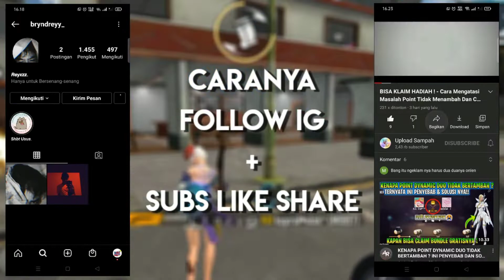NGEKILL PAKE S4NTET DAN ILMU HIT4M - BUG IMMORTAL TERBARU ! Trik Dan Cara NgeBug Free Fire Terbaru😱